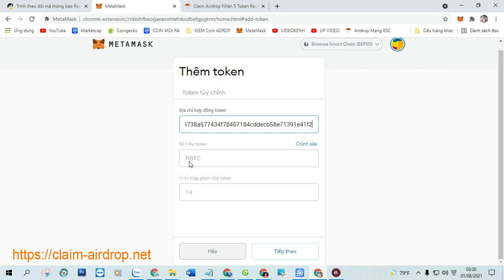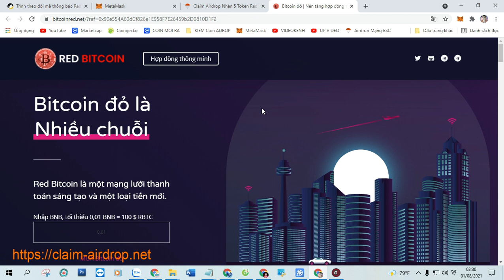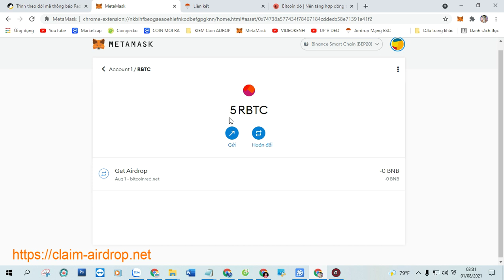Claim Airdrop Nhận 5 Token RedBitcoin (RBTC), Mạng BSC Ví Trustwallet, MetaMask Phí 0,0003 BNB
+ Bước 1: Sao chép Contract :  0x74738a577434f78467184cddecb58e71391e41f2

+ Bước 2: Truy Cập Web Tại Đây Click ( Claim Airdrop ) Nhận Token